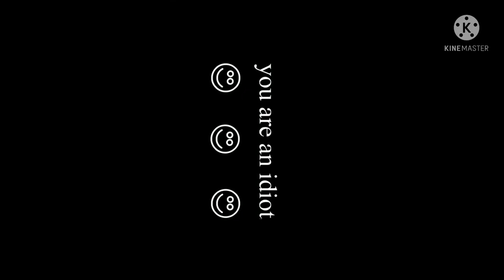A song for Susan Wojcicki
This is what she gets for giving my channel a strike when I was only trying to give someone a shoutout. And Susan, if you’re watching this, I have 2 words for you

FUCK YOU! 🖕